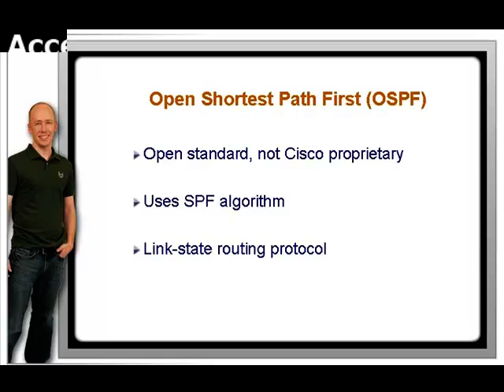Learn CCNA OSPF and Pass Your CCNA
This breakthrough video lesson gives you a short masterclass into CCNA OSPF. CCNA OSPF will
be tested heavily in your exam. Lesson 1